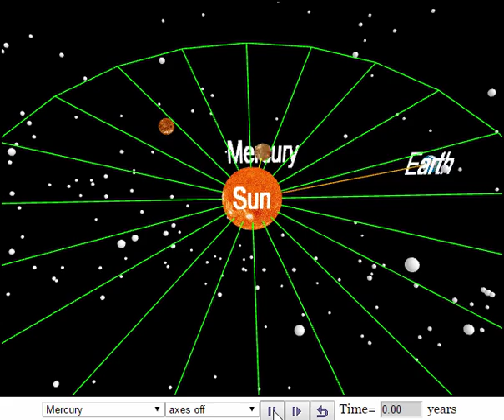mercury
7.5 Kepler's Solar SystemJavaScript HTML5 WebGL Applet Simulation Model by Todd Timberlake and Loo Kang Wee